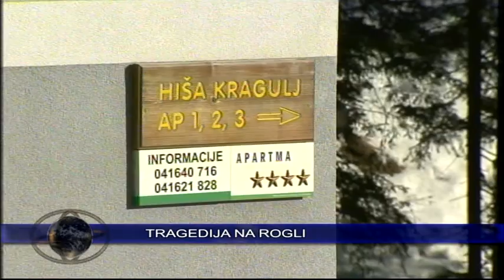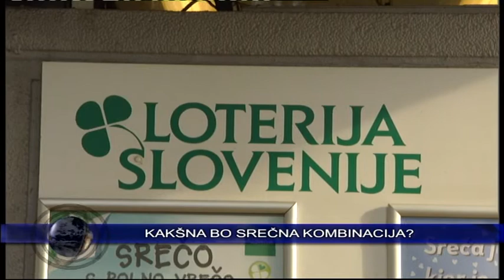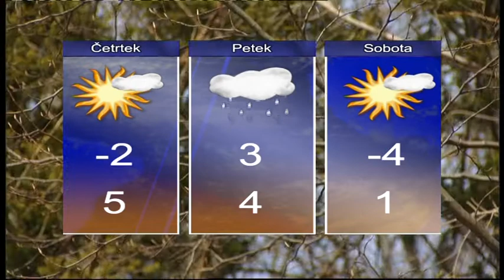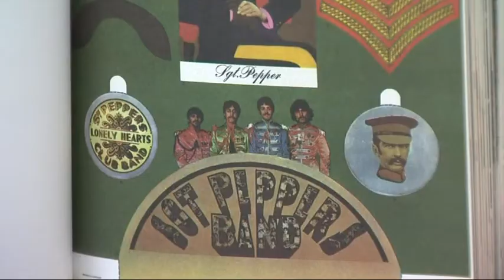Novice ob 14.00 TV Maribor 18.1.2012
Novice Televizije Maribor, pripravila: Jasmina Gregorec in Sandi Kolarič - Twitter @TVMaribor I FB